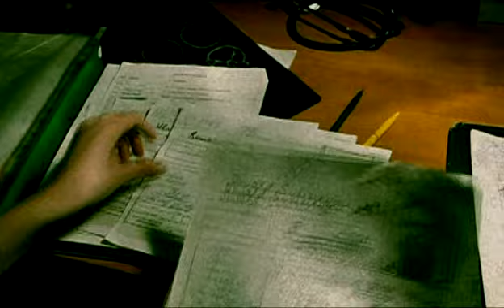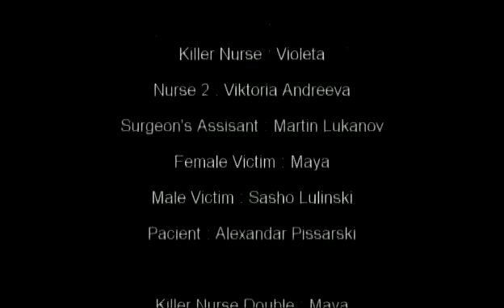Act Of Nursing Trailer Censured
A dutch-bulgarian co-production, that has never reached the big screen and it's hard to be found even by the torrents primarily because of the brutal scenes, which it includes. I accomplished to found only the censored trailer.